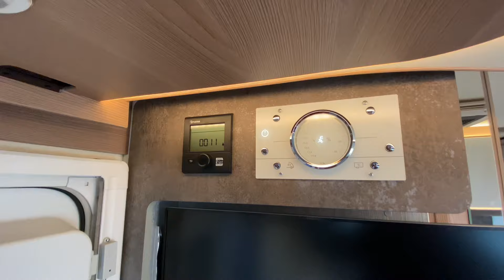2021 Burstner Lyseo TD 744 - For Sale at Camper UK